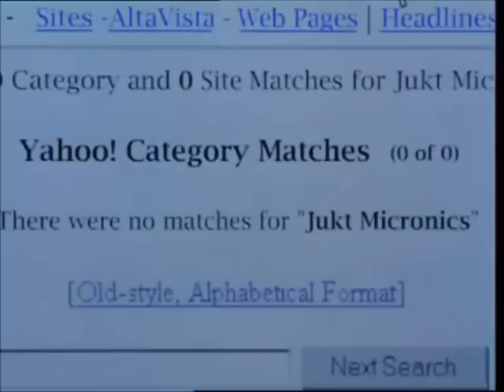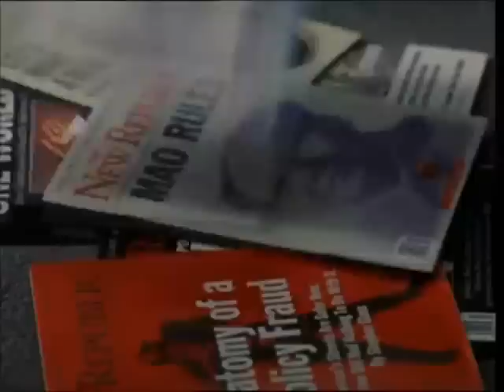Best Hayden Christensen Movies